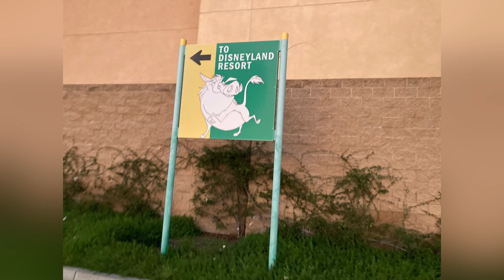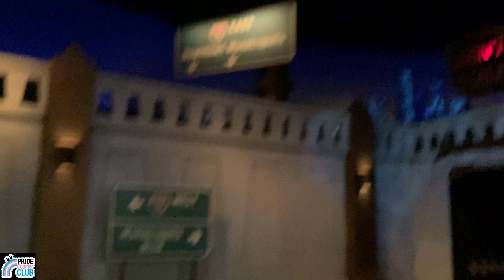Disney’s | California Adventure | A Magically Awesome Day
Disney's California Adventure Park it's other half will be Disneyland it was a random day at the park of a magical cali time of fun activities that can only be found at Cali!